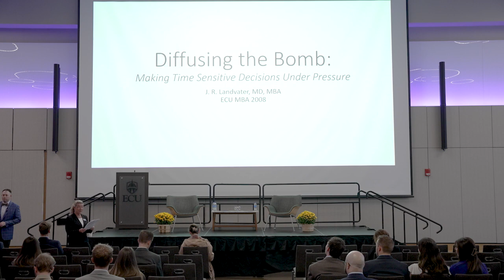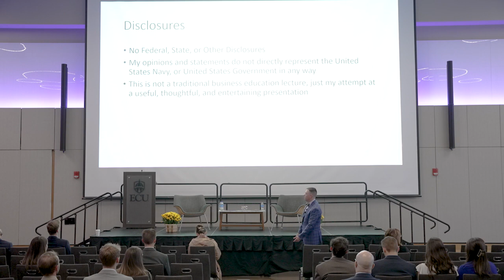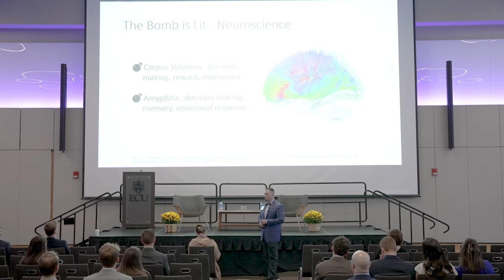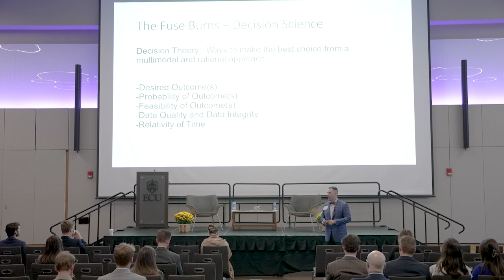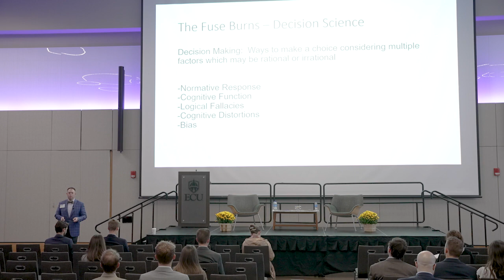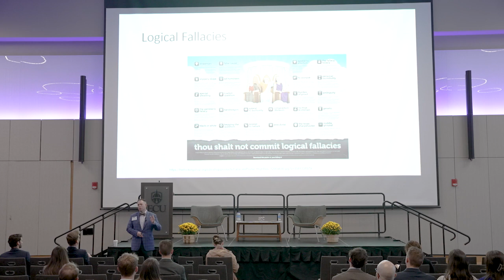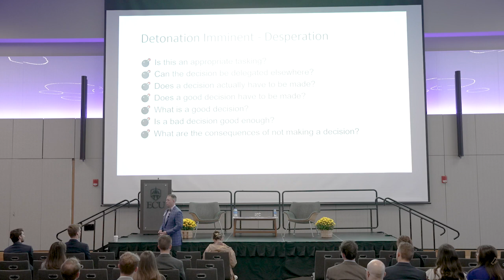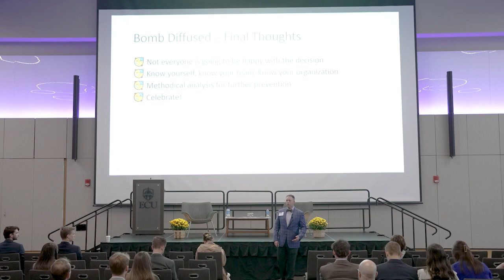Defusing The Bomb: Making Time Sensitive Decisions Under Pressure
2023 Business Leadership Conference | SESSION 2 | Location: Ballroom A

An interactive presentation focusing on techniques on how to make meaningful decisions in time constrained situations, balancing both managerial and personal factors. The discussion is designed to be useful while entertaining, and includes morsels of neuroscience and psychology.

Presenter: Dr. Landvater, Psychiatrist, United States Navy

Bio: Dr. Landvater is currently a Psychiatrist with the United States Navy and is an Assistant Professor of Psychiatry through the Uniformed Services University of the Health Sciences. He completed his residency training in Psychiatry at Naval Medical Center Portsmouth, obtained his Medical Degree from the Texas Tech University Health Sciences Center School of Medicine, his MBA with certificate in Healthcare Administration from East Carolina University, and his Bachelor of Science Degree with a minor in Mathematics from the University of the Sciences in Philadelphia. He is active in multiple national and state level organizations pertaining to Medicine, Psychiatry, Sleep Medicine, and Healthcare Business. In his free time Dr. Landvater loves having fun with his family and their rambunctious Bluetick Coonhound, JJ.